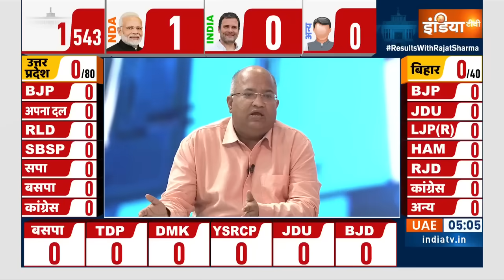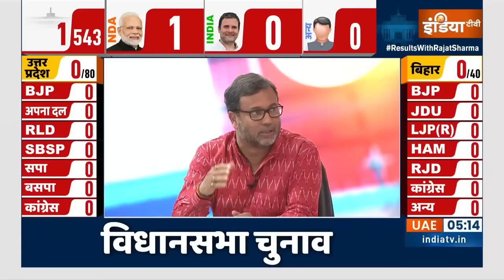Lok Sabha Election Result 2024: हो जाइए तैयार कुछ ही देर में खुलेगा नतीजों का पिटारा ! | 400 Paar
Lok Sabha Election Results 2024 LIVE: लोकसभा चुनावों के लिए 19 अप्रैल को पहले फेज की वोटिंग के साथ शुरू हुआ सफर आज 4 जून को मतगणना तक पहुंच चुका है। आज हम आपको लोकसभा चुनाव 2024 की मतगणना से जुड़े हर अहम अपडेट की खबर देंगे।